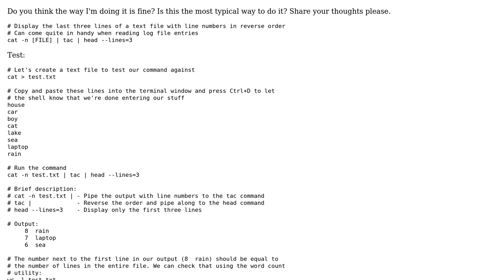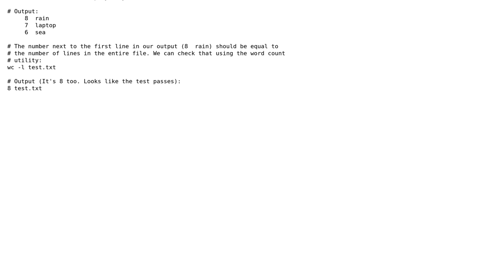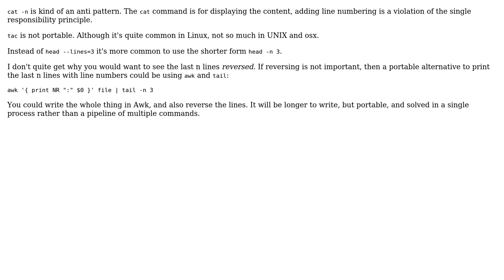Code Review: Display the last N lines of a text file with line numbers in reverse order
With thanks & praise to God, and with thanks to the many people who have made this project possible! You are responsible for your own actions.